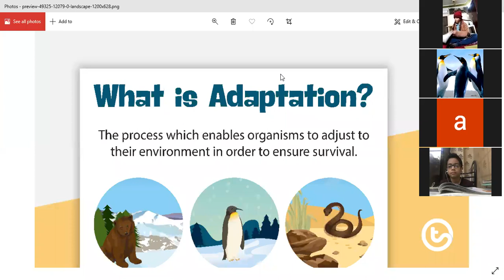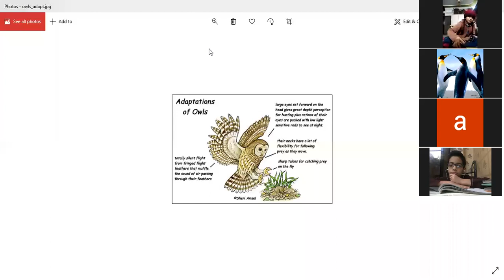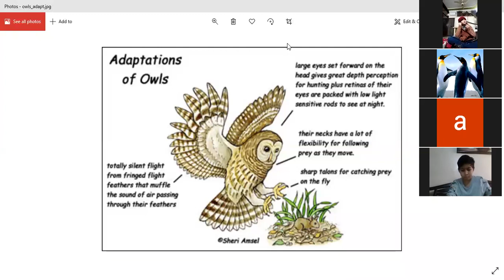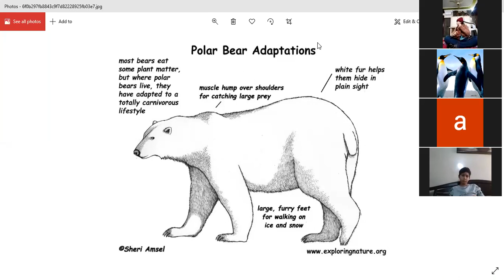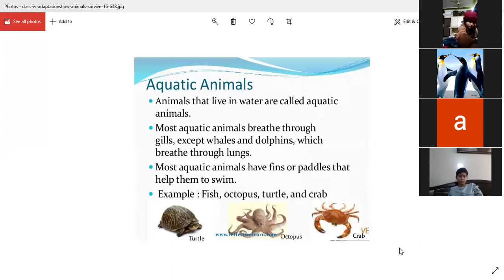Adaptations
Grade 6
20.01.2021